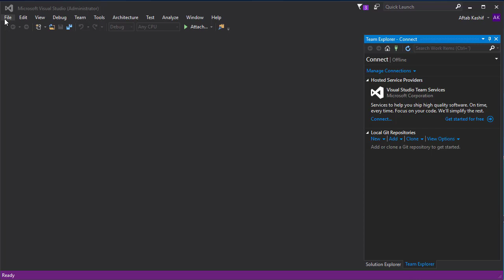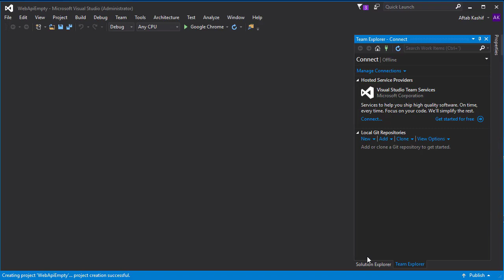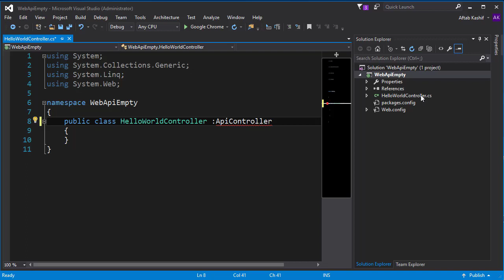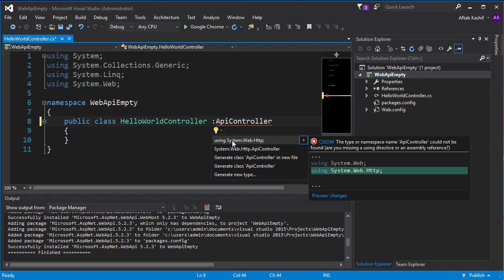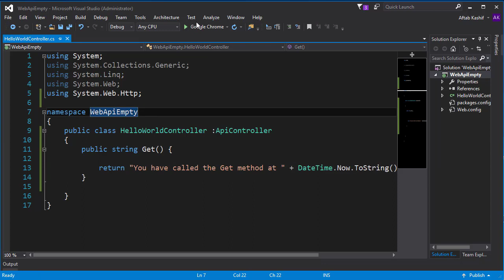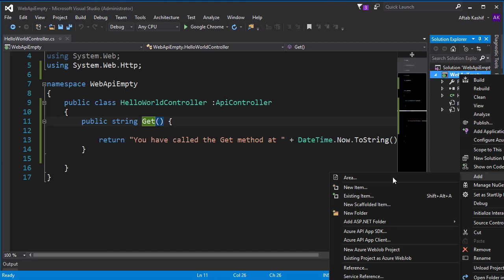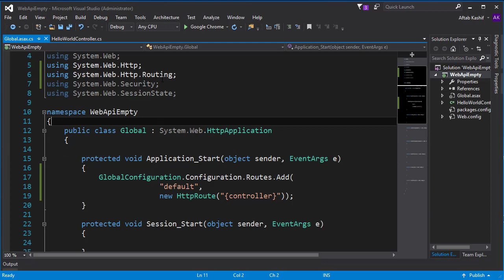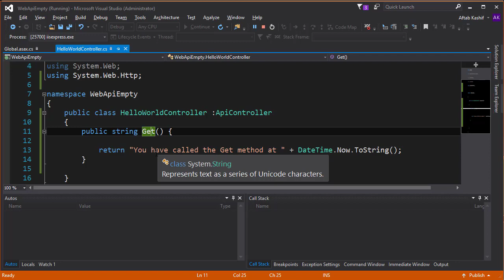How to Create Web API from scratch - Part 1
Check out the full course on Web API in ASP.Net Core
Web API in ASP.Net Core: A Project-Based Step by Step Course

In this video, I explain to you how to create Web API from scratch using an empty project.